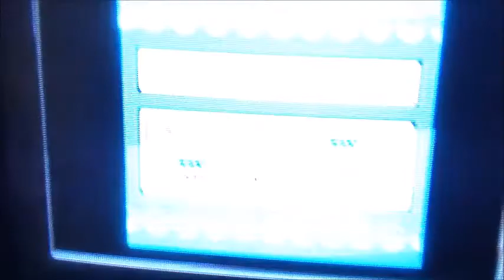GBC - Pokemon Puzzle Challenge - Challenge Speedrun (Easy) - 1:43 IGT (3:33 RTA)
Here is a speedrun of Challenge mode done on the easiest difficulty. This run consists of only the gym leaders of the Johto region.

A very quick run that is very easy to do fast consistently, but actually rather difficult to get an optimal run of. Now also, I'm starting to get used to playing this game with the GameCube controller, though still need a little more time to get used to. This run is alright, it can be improved by a little bit more though, but this is a decently fast run. Enjoy!